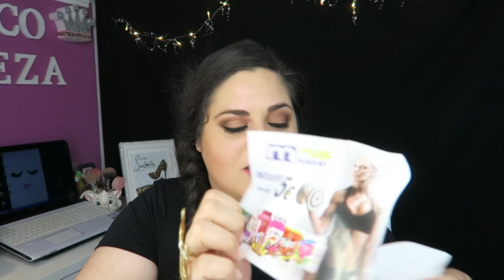COMPRAS MAQUILLALIA + SORTEO INSTAGRAM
Hola chic@s aqui os dejo este video pensando en que os guste cada cosita que sale en este video , que os entretenga , os diviertas y aprendamos todas un poquito , no olvides dejarme tu comentario, dale a like si te apetece, comparte y si te ha gustado pues te animo a que te suscribas :) a tod@s vosotr@s os mando un besi enorme y nos vemos en el siguiente video :)